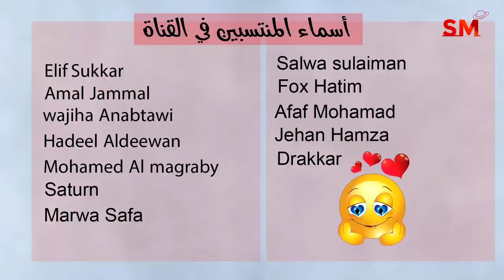توقعات الأبراج اليوم الخميس 2 تشرين الثاني نوفمبر 2023 سعيد مناع